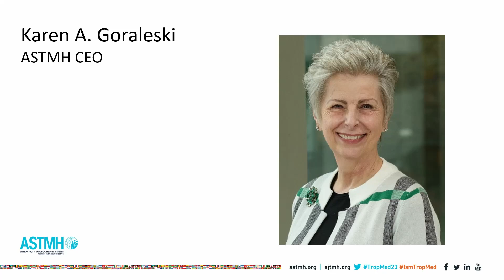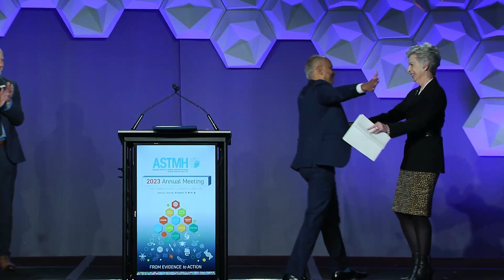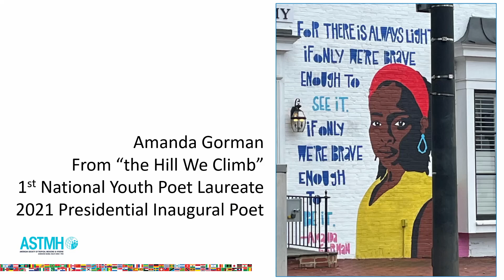A Farewell for CEO Karen A. Goraleski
President Dan Bausch, MD, MPH&TM, FASTMH. and 2019 President Chandy C. John, MD, MS, FASTMH, presented a fond farewell for ASTMH CEO Karen A. Goraleski at the 2023 Annual Meeting opening ceremony in Chicago on October 18. Ms. Goraleski, who stepped down after 13 years, had some parting words of her own.